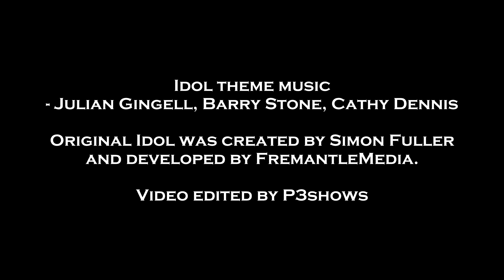YouTube Idol S2E6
It's the last episode of the first qualification round. The following entries will compete in this episode:

Katharine Gracie - "Runaway"
DoctorBlu - "Let it Ride"
TheWildSpirit - "Hanging Tree"
Danny Neon - "Crybaby"
Kristina - "Scales and Arpeggios"
Eden Coarsef - "The Price of Service"
Kassie - "His Theme (Undertale)"
PastelBoba - "Dancing on my Own"

The remaining 8 contestants have all been disqualified for failing to submit on time.

If you want to be reminded every time a clip is up, let me know!